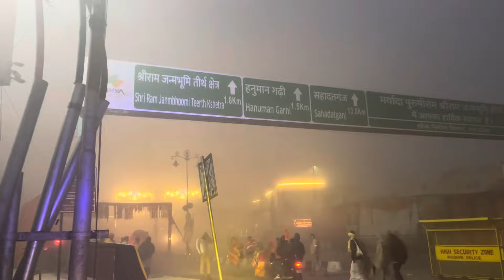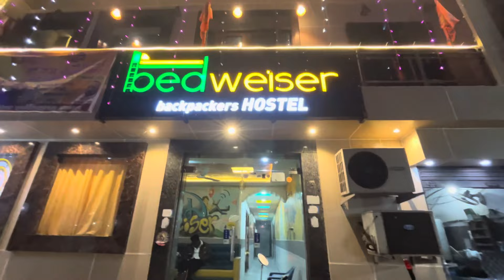अवधपुरी में रामलला हुए विराजमान 🥹 राम जन्मभूमि दर्शन Ho Gye Ayodhya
Life full of gratitude